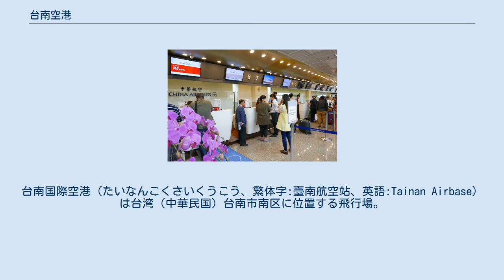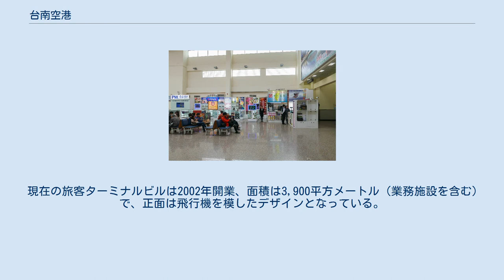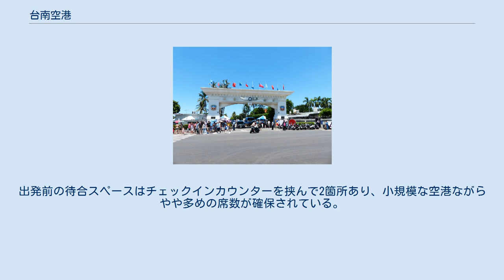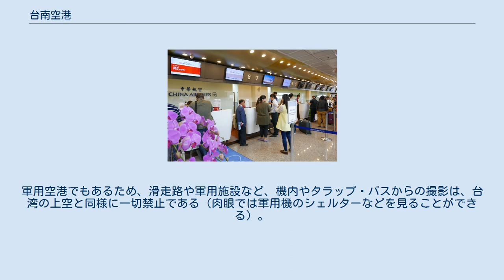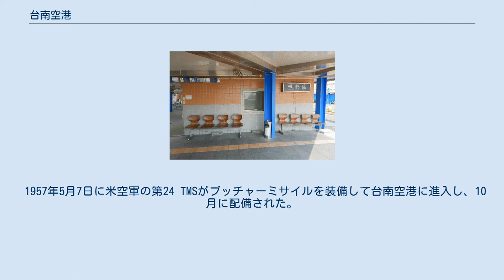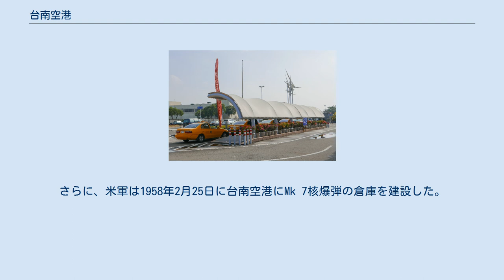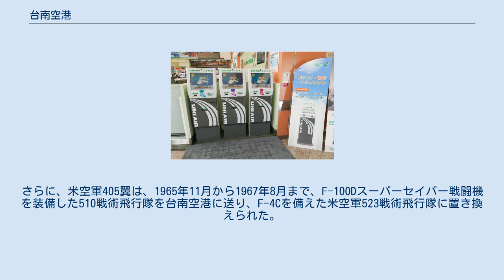台南空港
台南国際空港（たいなんこくさいくうこう、繁体字:臺南航空站、英語:Tainan Airbase）は台湾（中華民国）台南市南区に位置する飛行場。
「台南基地」とも呼ばれるが、一般に台南空港（繁体字:臺南航空站、英語:Tainan Airport）と呼ばれる。
中華民国空軍第443戦術戦闘機連隊により管理されている。
航空機のメンテナンスを行う亜洲航空が本拠を置く。
 日本統治時代に開港以来、南台湾の玄関口として機能していたが、高雄飛行場の民間空港化や台湾高速鉄道の開業等により、その地位は低下しつつあったが、国際空港化により盛り返している。
現在は馬公、金門への離島便が中心で、年間利用客数は、国内259,287人、国際99,378人（2016年）。
 台南基地に関する事項は、後述の「空軍台南基地」の歴史を参照。
 現在の旅客ターミナルビルは2002年開業、面積は3,900平方メートル（業務施設を含む）で、正面は飛行機を模したデザインとなっている。
ターミナルが小規模なため、入口から搭乗用バスに乗車するまでの移動距離が非常に短い。
 バリアフリー（スロープ、トイレ等）に対応しており、授乳室も備える。
チェックインカウンターにはユニー航空（自動チェックイン・購入機を3台設置）と、チャイナエアライン（チャイナエアライン。チェックイン機なし）が入居している。
2015年、国際線増発に合わせ大規模な改装が行われ、カウンターの数が大幅に増えると共に、その場で受託手荷物の受け入れが可能となった。
出発口は便が少ないことから、それぞれの出発便に合わせた時刻に開門する（国際線の場合は30分前に開門し、それまでは荷物検査や出国手続きができない）。
 なお、空港の規模が限られているため、トランジットやトランスファーの場合でも、受託手荷物が一旦返却される（積み替えるまでの間保管する場所がないため）。
ロビーにも荷物預かり所もない。
空港内にもわずかにロッカーがあるが、収容できるサイズが大きくないため、スーツケースなどは収納できない場合がある。
後続便の搭乗時刻までの間、市内を観光しようとする場合には注意が必要である。
 ターミナル内には、台湾鉄路管理局台南駅と同様に観光案内所が設置され、英語や日本語のパンフレットも常備されている。
航空警察派出所や、売店（1店舗。工芸品や帆布鞄などの土産物も扱う）もあるが、レストランはすでに廃止され、食事は売店での軽食販売のみとなっている（公式ページでの案内図面は、営業していた頃のままになっているので注意が必要である）。
出発前の待合スペースはチェックインカウンターを挟んで2箇所あり、小規模な空港ながらやや多めの席数が確保されている。
旅客が利用できるのは1階と地下駐車場のみで、2階には空港事務所などがある。
館内は禁煙だが、出入口横に喫煙コーナーがありベンチも設置されている。
 インフォメーションカウンターでは、VIPラウンジの利用手続きを有料で受け付けるほか、レンタサイクルや、携帯電話の充電サービスがそれぞれ無料で提供されている。
またターミナル内ではWi-Fiでのネット接続も無料で利用できる。
長らく外貨からの両替が空港内ではできなかったが、2015年の改装時に台湾銀行による両替所が設置された。
 ボーディングブリッジはなく、航空機にはバスとタラップでの搭乗（降機）となる。
軍用空港でもあるため、滑走路や軍用施設など、機内やタラップ・バスからの撮影は、台湾の上空と同様に一切禁止である（肉眼では軍用機のシェルターなどを見ることができる）。
そのため展望デッキなど、滑走路が見渡せる施設も設置されていない。
ただし、航空祭の開催日に限っては、空軍基地内の一部が見学可能となる（外国人は申請が必要）。
 空港前にはバス・タクシーのりばと車寄せが、地下には駐車場が整備されている。
なお、空港正面には台北までの格安チケット店が営業していたが、高鉄開業後は閉店し建物のみが残っている。
 2016年12月現在 台湾高速鉄道の開通にともない台北線が間もなく廃止された。
 台南基地正門 台湾空軍のF-CK-1戦闘機が台南基地に着陸する準備をしている、2010年 台南基地（たいなんきち、繁体字:臺南基地、英語:Tainan Airbase）は1941年（昭和16年）10月1日に台南海軍航空隊が開隊、第二次世界大戦後に中華民国空軍が接収して使用している。
かつてはアメリカ合衆国空軍も駐屯していた。
 1...